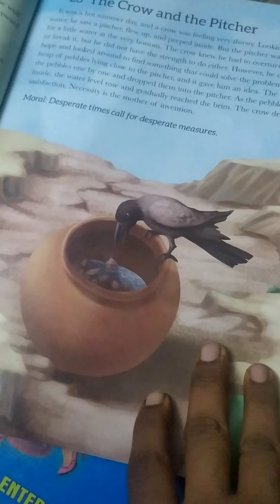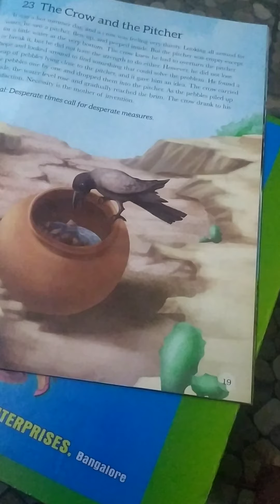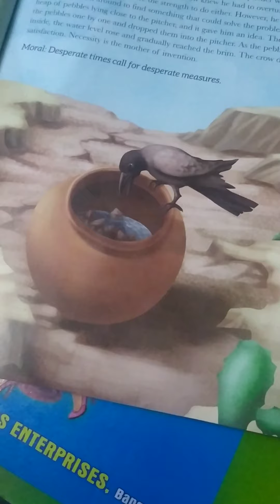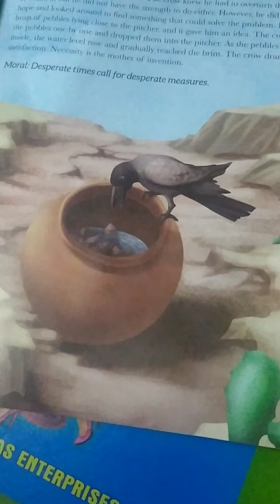The crow and the pitcher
Desperate time calls for desperate measures